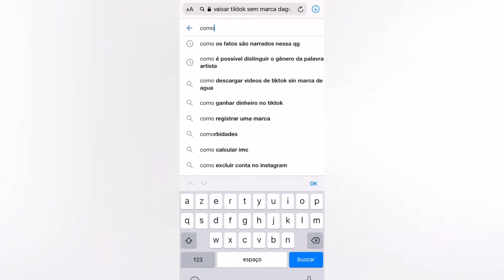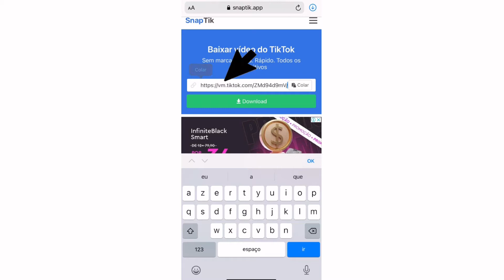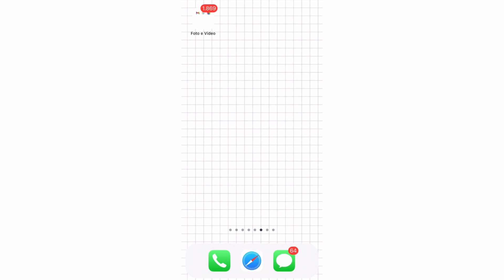COMO BAIXAR SEUS VÍDEOS DO TIKTOK SEM MARCA D’ÁGUA DE GRAÇA!!!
Oiiiii galerinha!!
Nesse vídeo eu gravei o passo a passo de como baixar os seus vídeos do tiktok sem marca d’água!
Venham aprender!! ❤️